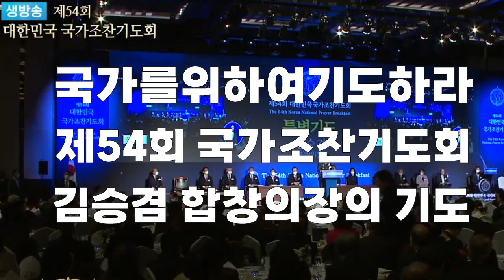국가와 대통령을 위한 기도 | 윤석열대통령부부 제54회 대한민국 국가조찬기도회 김승겸 대장 합창의장의 기도_대한민국과 국군과 주한미군과 함께 하시는 하나님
■ 기도에 대한 가르침
1 그러므로 내가 첫째로 권하노니 모든 사람을 위하여 간구와 기도와 도고와 감사를 하되
2 임금들과 높은 지위에 있는 모든 사람을 위하여 하라 이는 우리가 모든 경건과 단정함으로 고요하고 평안한 생활을 하려 함이라
3 이것이 우리 구주 하나님 앞에 선하고 받으실 만한 것이니
4 하나님은 모든 사람이 구원을 받으며 진리를 아는 데에 이르기를 원하시느니라
_디모데전서 2장 1절-4절

제54회 대한민국 국가조찬기도회
_김승겸 합창의장의 기도
_대한민국과 국군과 주한미군과 함께 하시는 하나님